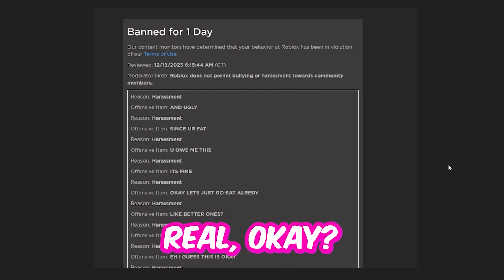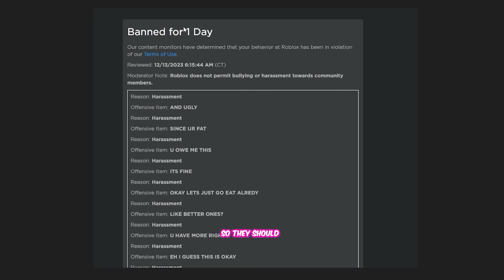I Got Banned From Brookhaven RP 💔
angelazz brookhaven
ibella
tappy